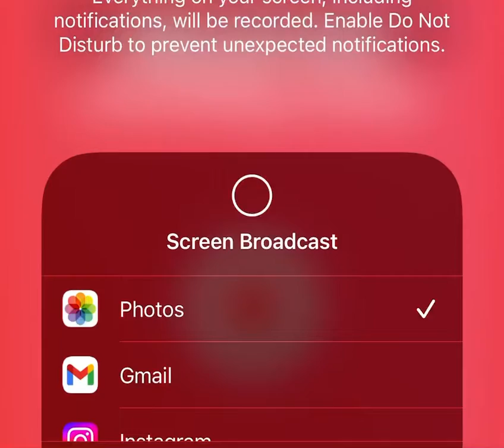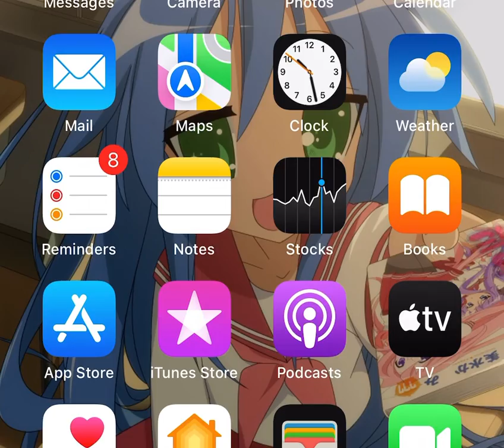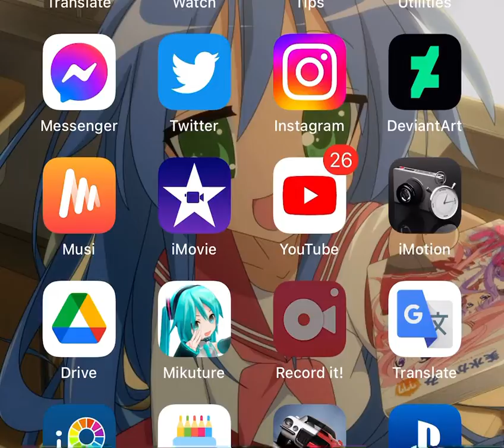Dino Run 3D Part 1